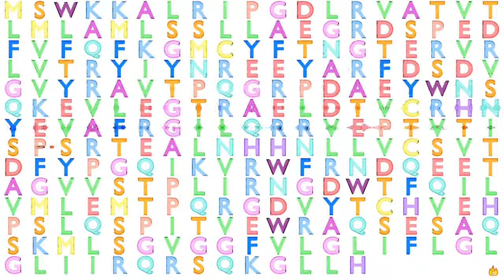Gene Music using Protein Sequence of HLA-DQB1 "MAJOR HISTOCOMPATIBILITY COMPLEX, CLASS II, DQ BETA "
Gene Music using Protein Sequence of HLA-DQB1 'MAJOR HISTOCOMPATIBILITY COMPLEX, CLASS II, DQ BETA 1'